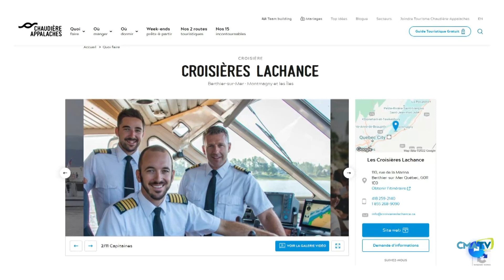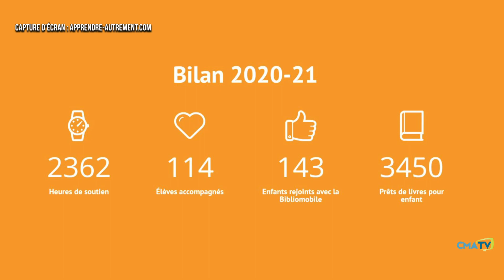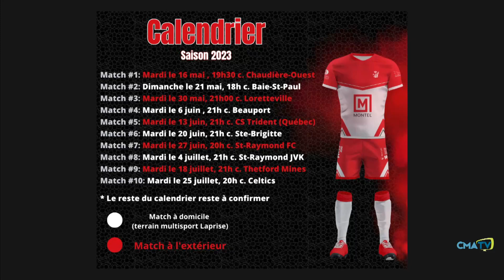L'Info CMATV en bref du 21 juin 2023